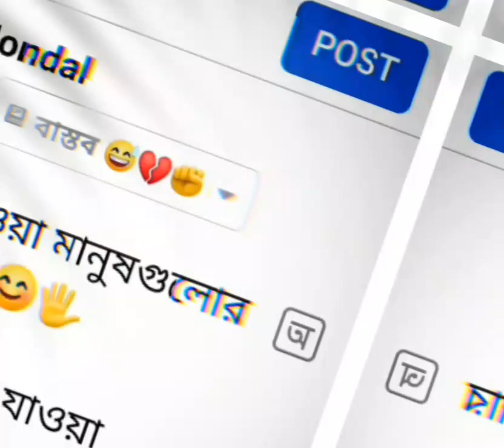শুধু ভালো থাকে না ঠকে যাওয়া মানুষগুলো😅💔✊facebook typing status//sad status//bengali status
Support me

Keep supporting ❤️🙏
Keep loving 💖✨
Keep sharing ☺️💯